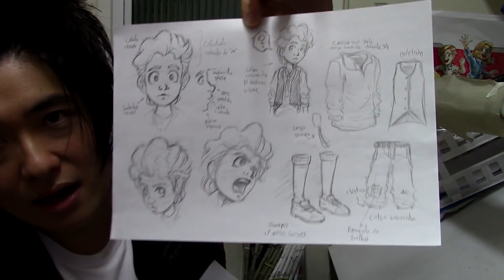Como DECORAR detalhes de DESENHO? - Crás Quick Tips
thiagospyked_cras